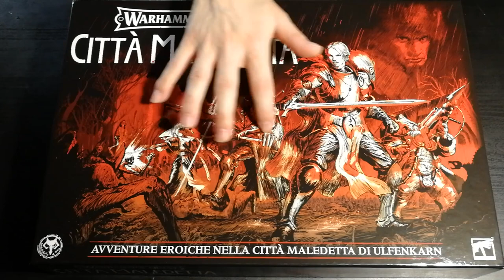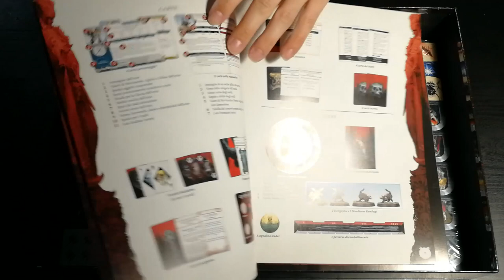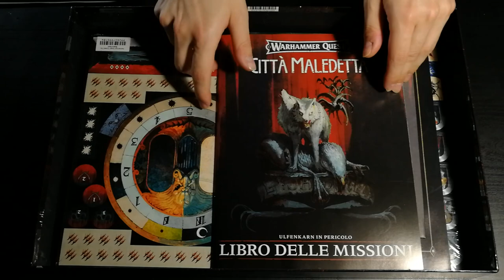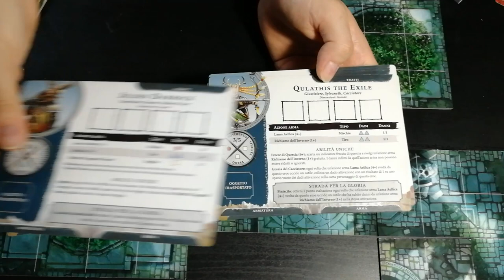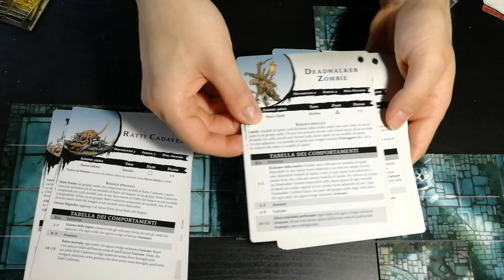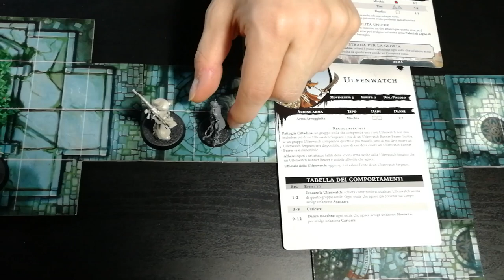Warhammer Quest: Città Maledetta - Cosa ne penso?